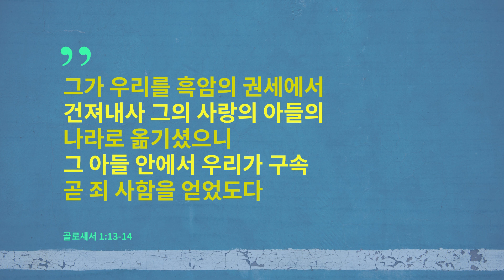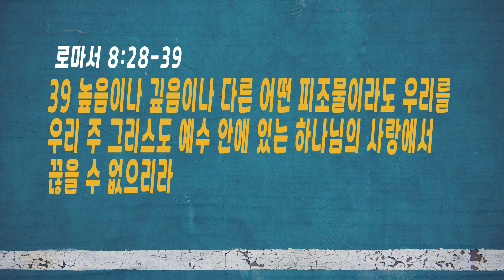매일말씀묵상 2023.3.29.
확신과 진실과 질문
김용식 목사

3월의 암송 말씀
13 그가 우리를 흑암의 권세에서 건져내사 그의 사랑의 아들의 나라로 옮기셨으니
14 그 아들 안에서 우리가 속량 곧 죄 사함을 얻었도다

로마서 8:28-39
28 우리가 알거니와 하나님을 사랑하는 자 곧 그의 뜻대로 부르심을 입은 자들에게는 모든 것이 합력하여 선을 이루느니라
29 하나님이 미리 아신 자들을 또한 그 아들의 형상을 본받게 하기 위하여 미리 정하셨으니 이는 그로 많은 형제 중에서 맏아들이 되게 하려 하심이니라
30 또 미리 정하신 그들을 또한 부르시고 부르신 그들을 또한 의롭다 하시고 의롭다 하신 그들을 또한 영화롭게 하셨느니라
31 그런즉 이 일에 대하여 우리가 무슨 말 하리요 만일 하나님이 우리를 위하시면 누가 우리를 대적하리요
32 자기 아들을 아끼지 아니하시고 우리 모든 사람을 위하여 내주신 이가 어찌 그 아들과 함께 모든 것을 우리에게 주시지 아니하겠느냐
33 누가 능히 하나님께서 택하신 자들을 고발하리요 의롭다 하신 이는 하나님이시니
34 누가 정죄하리요 죽으실 뿐 아니라 다시 살아나신 이는 그리스도 예수시니 그는 하나님 우편에 계신 자요 우리를 위하여 간구하시는 자시니라
35 누가 우리를 그리스도의 사랑에서 끊으리요 환난이나 곤고나 박해나 기근이나 적신이나 위험이나 칼이랴
36 기록된 바 우리가 종일 주를 위하여 죽임을 당하게 되며 도살 당할 양 같이 여김을 받았나이다 함과 같으니라
37 그러나 이 모든 일에 우리를 사랑하시는 이로 말미암아 우리가 넉넉히 이기느니라
38 내가 확신하노니 사망이나 생명이나 천사들이나 권세자들이나 현재 일이나 장래 일이나 능력이나
39 높음이나 깊음이나 다른 어떤 피조물이라도 우리를 우리 주 그리스도 예수 안에 있는 하나님의 사랑에서 끊을 수 없으리라